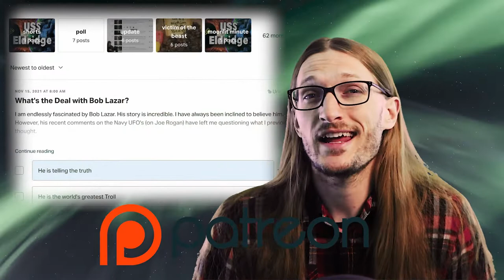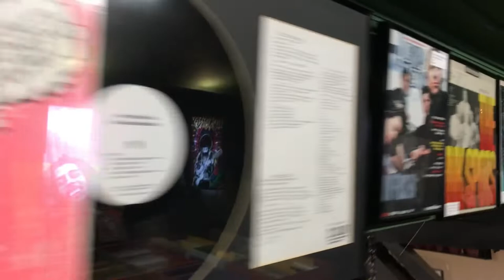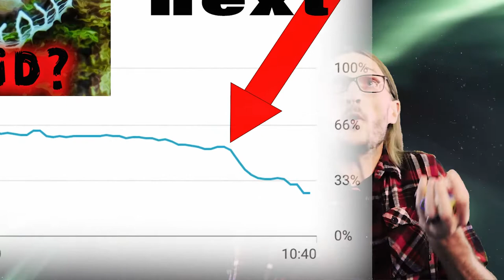Unique and Off Beat Ghost Stories of The NAT in Amarillo Texas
This unique antique mall has been around the block. Since the 1920s it's been a swimming pool, a diner, a dance palace, and a gambling hall. You know what that means. It's, for sure, HAUNTED. But there is a strange feature to the haunting that makes it stand out. This historic place of Amarillo, Texas is called The NAT.

00:00 Support Me for $1 On Patreon
00:37 50 PATRONS = Two Moonlit Tales Per Week
00:42 The NAT Intro
01:07 Art of The Ages Winners
01:12 The Haunting of The NAT
01:43 What Is a Natatorium
02:00 The NAT Pool Era
02:38 The NAT Dine and Dance Era
03:53 PATRON SHOUT-OUT
05:47 The Dr. William Maddox Era
06:56 First Strange Accounts
08:45 The Ballroom Phantom
09:28 The Nat Abandoned
09:50 A New Era... The Shopping Mall
10:07 On-Site Footage of The NAT
11:42 New Problems and New Ghosts
12:31 A First-Hand Possession!
13:49 A Genuine White Lady
14:15 The Ghost Hunt
14:47 An Unreported Accident
16:47 Happy Ghosts?
17:44 Amarillo's Dark Side-The Tunnels
18:24 Look at This Graph
19:32 Moonlit Ghost Credits
20:14 Sneak Peek: Elizabeth Klarer